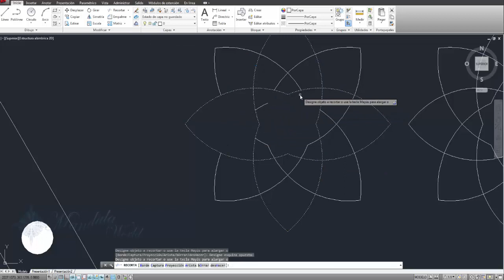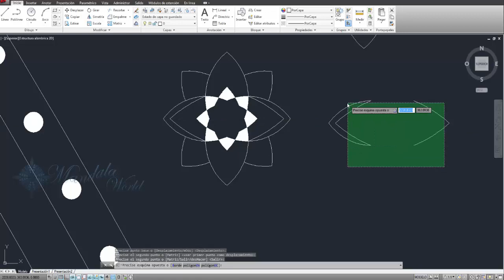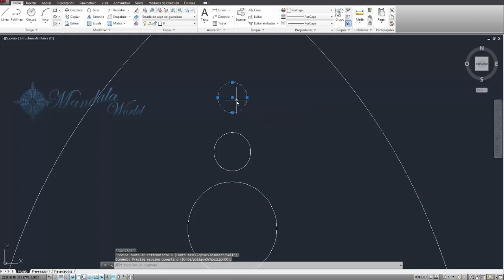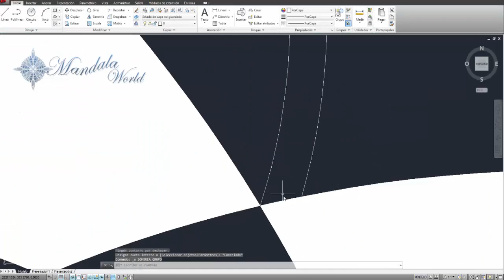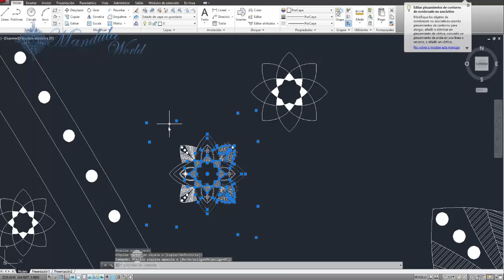TUTORIAL MANDALA FLOWER Modelo 3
Apoyanos en nuestro Canal, te traemos diseños de mandalas digital y Dibujadas a Mano, todos los diseños libres de derecho de por vida y descarga gratis

descarga gratis:
Mediafire: